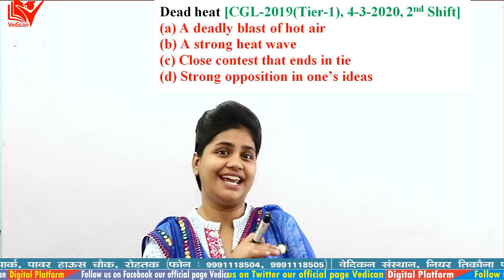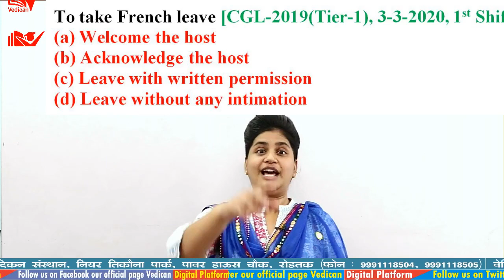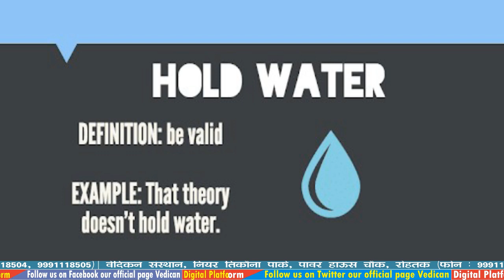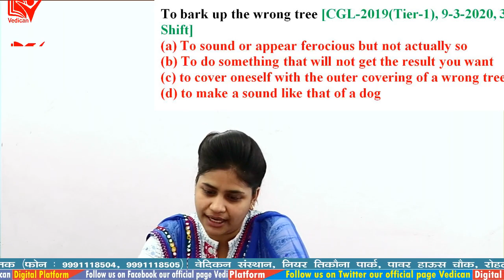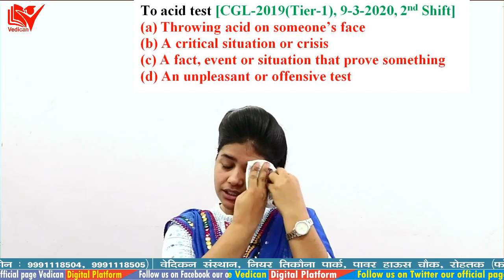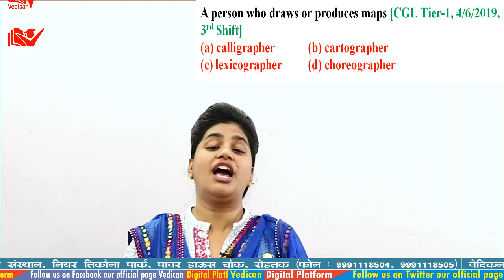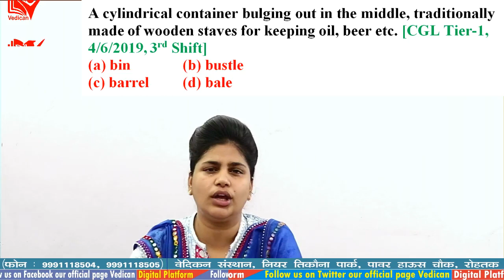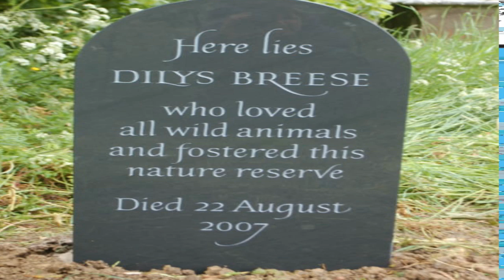9 May 2020 Vocab Class 2 By Neha Ma'am | English Vocabulary For All The Competitive Exam | Vedican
All the previous year  question papers will be solved regularly

(Marathon Class)Live Test By Vedican Experts : 5:30 PM

Vedican Highlights:-

- CLAT offline/Online Coaching
- CTET offline/Online Coaching

Vedican Highlights:-

- CLAT offline/Online Coaching
- CTET offline/Online Coaching

Our Official Facebook Page:-vedican
Vatican Institute Rohtak